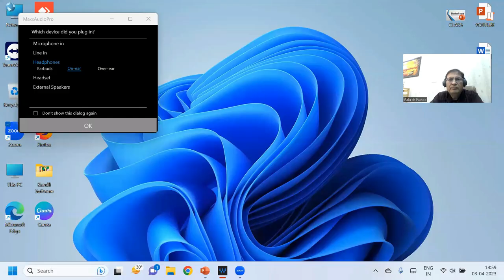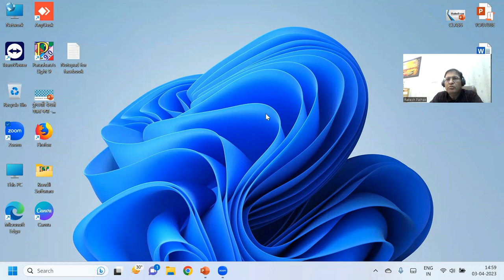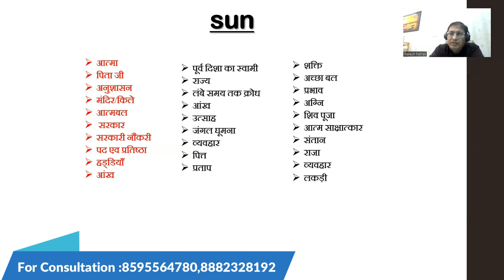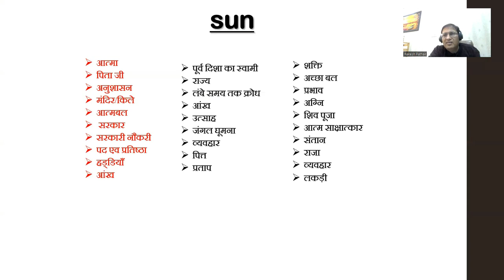ज्योतिष ज्ञान Part - 29 (सूर्य ग्रह किन चीजों के कारक होते हैं) || 8595564780,8882328192